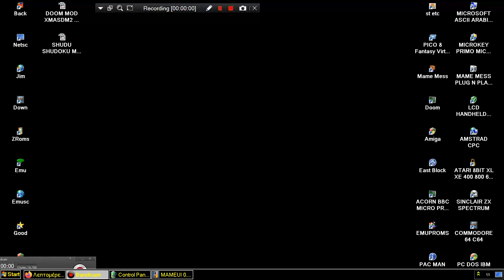MOVE BOX SOKOBAN MAME MESS MY ARCADE GO GAMER PORTABLE FAMILY SPORT 220IN1 DREAMGEAR SE NES ENHANCED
MOVE BOX OTHER SOKOBAN MAME MESS MY ARCADE GO GAMER PORTABLE FAMILY SPORT 220IN1 DREAMGEAR SENCA NES ENHANCED INSPIRED FAMILY FAMICLONE. LINKS FOR SIMILAR TYPE NES & NES ENHANCED GAMES BELOW THIS PARAGRAPH,YOU FIND MY FRIENDS YOUTUBE CHANNELS THAT HAVE VERY INTERESTING,RETRO VIDEOS,LONGPLAYS,EMULATION,MOVIES,MARTIAL ARTS ELEMENTS AND OTHER GOODIES.PLEASE VISIT THEIR CHANNELS

1) "GAME DEVELOPER" (GAME INTRO)
2) "GAME PUBLISHER" (GAME INTRO)
3) "MENU" DEVELOPER" (FOR ATARI ST GAMES - WHEN THE MENU STARTS)
4) TEAM WHO "CRACKS" GAME (INSIDE DECOMPACTER FROM ATARI ST OR IN THE AMIGA CRACKTRO)
5) VERSION OF UTILITY "CRACK TEAM" USES (AFTER GAME SELECTION IN MENU IN ATARI ST)
6) PROGRAMMER(S) WHO PROGRAMMED GAME (GAME START SCREEN, AND SOMETIMES EVEN IN "HIGH SCORE TABLE".

1) THE GAME EXISTS IN ONLY ONE VIDEO UPLOAD BUT THE UPLOADER "TALKS CONTINOUSLY",THEN THIS IS USELESS FOR ME AND I UPLOAD THE SAME GAME WITHOUT SPEECH
2) IF ANOTHER GAME UPLOAD (ONE ONLY VIDEO) IS FROM EXTERNAL "BAD" CAMERA WITH BAD SOUND,THEN I UPLOAD IT,AGAIN BECAUSE THE OTHER VIDEO IS USELESS...ETC ETC.WELL,FOR ME THESE GAMES ARE NOT "EXISTS" ON YOUTUBE
3) ALSO IF THE GAME HAS "FAKE" MUSIC SUCH AS FOR HYPOTHETICAL EXAMPLE OF "PACMAN" WHICH IN THE VIDEO YOU HERE INSTEAD GAME AND SAPLES "SAMANTHA FOX",THEN THE GAME IS USELESS,AGAIN,FOR ME.

INTERESTING